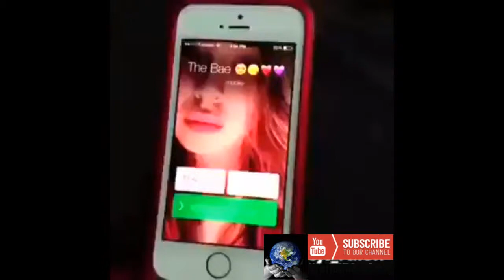Funniest vine ever - Sexy vine - December 2015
Funniest vine ever - December 2015
Funny vines
Vines
December vine